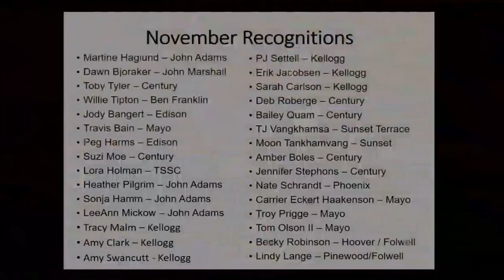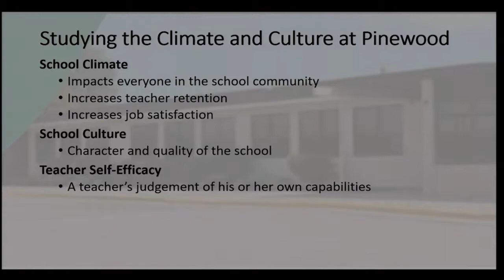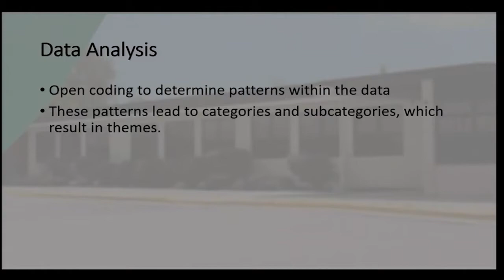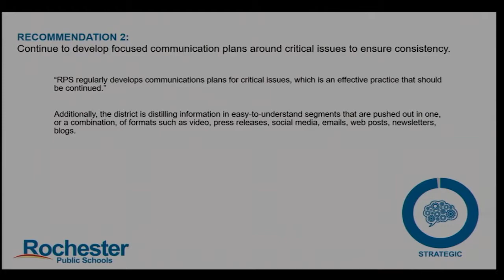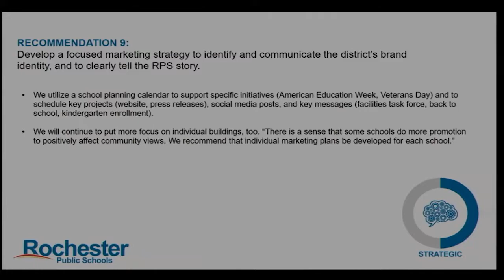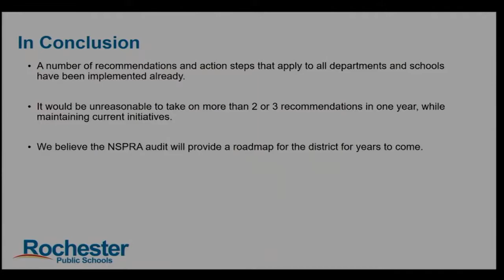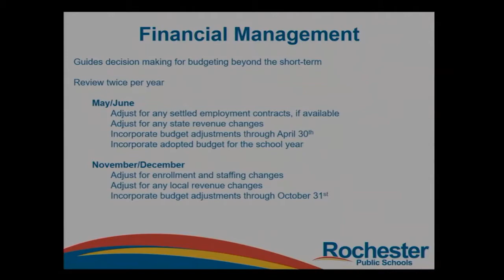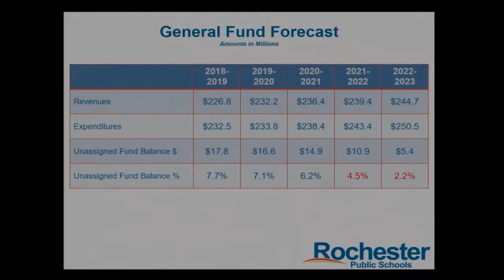RPS School Board 12/11/18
Rochester Public Schools, Rochester, MN
School Board Meeting, December 11, 2018

1. CALL TO ORDER & PLEDGE OF ALLEGIANCE
1.01 Call to Order
1.02 Pledge of Allegiance

2. APPROVAL OF AGENDA
2.01 Approval of Agenda – December 11, 2018

3. ANNOUNCEMENTS AND COMMUNICATIONS
3.01 Above and Beyond
3.02 Equity Update
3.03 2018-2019 School Board Committee Assignments Update

4. CONSENT AGENDA
4.01 Human Resources Actions
4.02 Checks Issued for Other Expenditures
4.03 Checks Issued on the Workers’ Compensation Self-Insurance Checking Account
4.04 Monthly Report of Investments and Investment Income
4.05 World’s Best Work Force Plan Update
4.06 Addendum to Approval of Presence of Mind and Student Well-Being: Scalable Multimedia Mindfulness Training for Youth Research Study

5. HIGH STUDENT ACHIEVEMENT
5.01 Approval of Qualitative Research Study Related to Climate and Culture and Teacher Self-Efficacy at Pinewood Elementary School - Briefing
5.02 Approval to Purchase Math Materials - Briefing

7. EFFICIENT AND EFFECTIVE OPERATIONS
7.01 Communications Audit – Information
7.02 Five-Year General Fund Financial Forecast – Information  7.03 Approval of School District Property Taxes Payable in 2019 – Action
7.04 Approval of Purchase Agreement Amendment for the Sale of Multi Service Building – Briefing
7.05 Approval of Paying Agent – Briefing
7.06 Approval of Section 115 Employee Benefits Trust – Briefing  7.07 Approval of Health Reimbursement Arrangement Plan – Briefing
7.08 Approval of Section 125 Flexible Benefit Plan – Briefing
7.09 Approval of Revisions to the Policies and Procedures Manual – Briefing
7.10 Superintendent Evaluation Summary – Information
7.11 Closed Session - Expulsion
7.12 Expulsion of Student B18 - Action

9. ADJOURNMENT
9.01 Meeting Adjourned